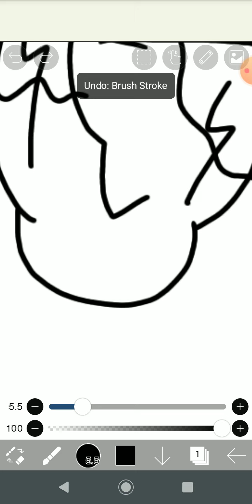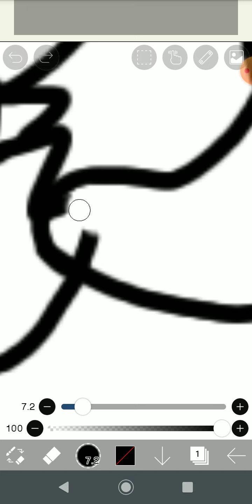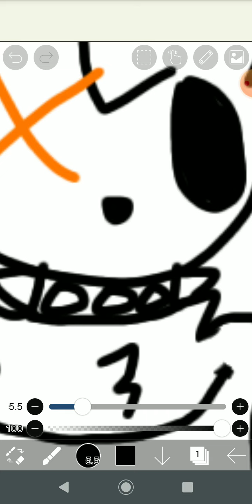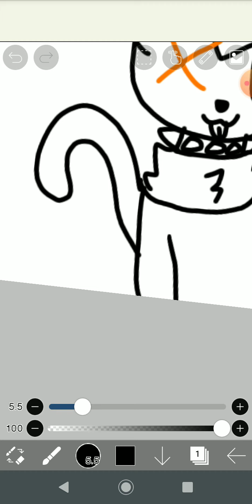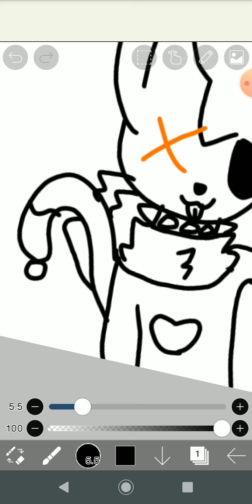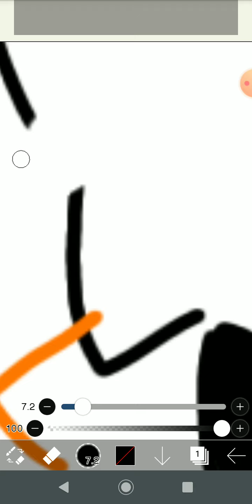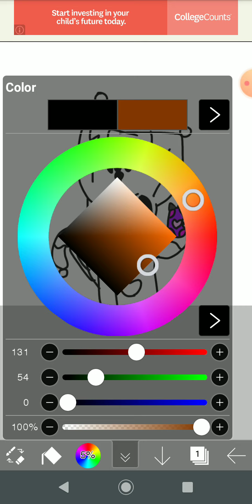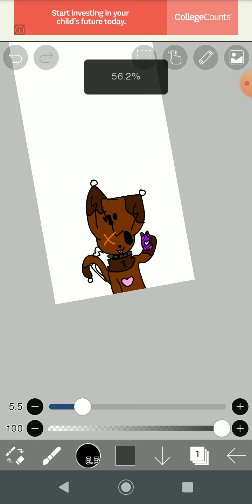me useing ibis paintX